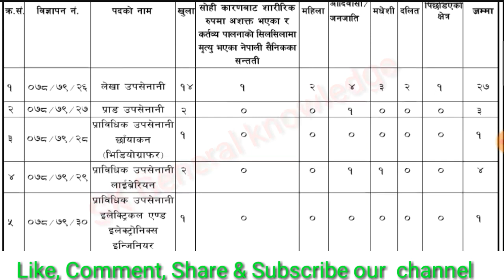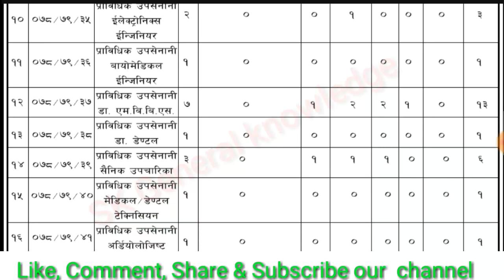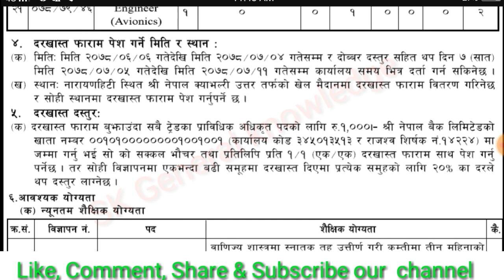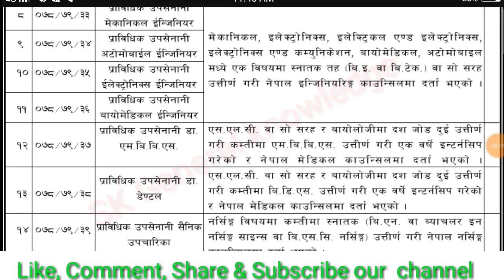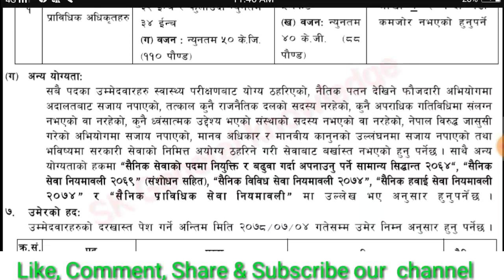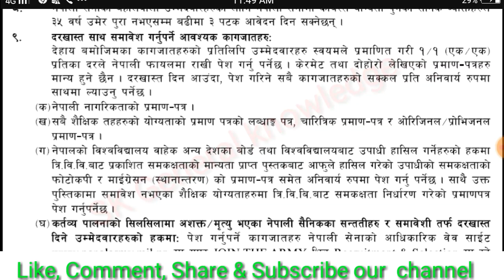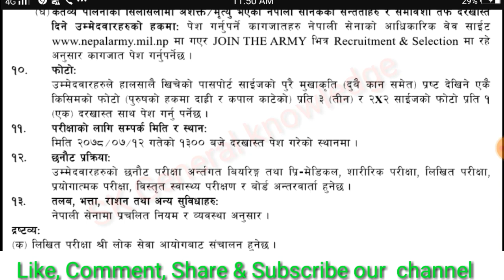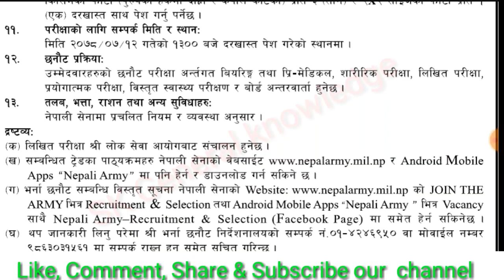Nepal Army Vacancy 2078||Nepal army new vacancy ||Government vacancy 2078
new job vacancy in dubai

new job vacancies 2021 in nepal

new job in nepal

new job updatenew vacancy in nepal police

new vacancy in nepal 2078

new vacancy 2021 in nepal

new vacancy nepal army

new vacancy in nepal 2077

new vacancy bank 2021

nepal army vacancy 2078 notice

nepal army vacancy 2078 jawan

nepal army vacancy 2077/78

nepal army vacancy 2078/79

nepal army vacancy 2077 notice

nepal army vacancy for technical

nepal army vacancy 2078 ktm

lok sewa aayog 2077/78 vacancy

laghubitta bank in nepal

nepal rastra bank vacancy 2078

vacancy of lok sewa aayog 2078

vanrakshak syllabus

nepal police vacancy 2078 jawan

nepal police vacancy 2078/79

nepal police vacancy for prabidhik

nepal army song

nepal army rank

nepal army movie

nepal army commando training

nepal army dance

nepal army new vacancy 2078

nepal police interview

nepal police rank